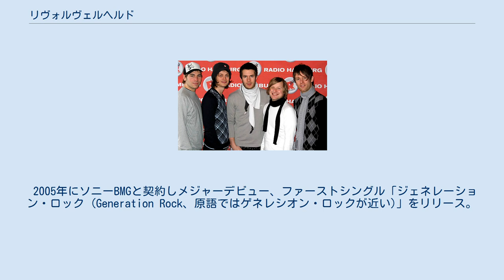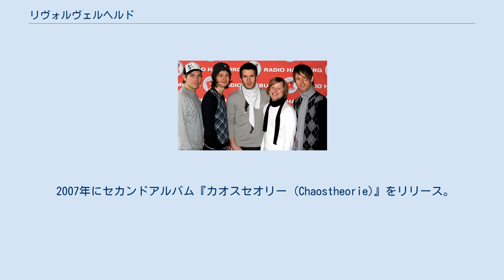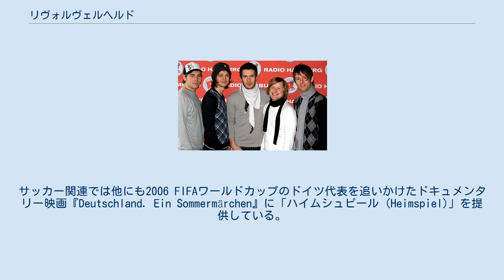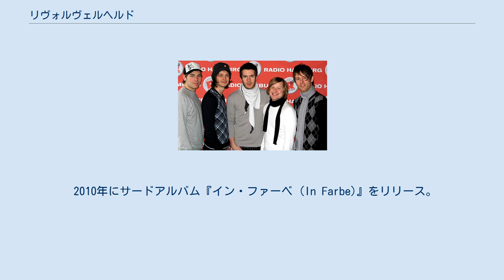リヴォルヴェルヘルド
リヴォルヴェルヘルド (Revolverheld) は、ドイツ・ハンブルク出身のロック・バンドである。
 結成時のバンド名は「マンガ」(Manga)だったが2004年に「ツナミキラー」(Tsunamikiller)に改称。
だが同年にスマトラ島沖地震が発生、その後現在のバンド名に落ち着く。
 バンド名は日本語で「殺し屋、ガンスリンガー」の意。
小さなライブ会場でのオープニングアクトとして下積みを積む。
「ロックンロール (Rock 'n' roll)」がラジオでよく流れたことで知名度を得る。
 2003年、ハンブルク市で最も歴史がある雑誌のOXMOXが行っている新人バンド発掘のコンテストで3位になる。
この時1位2位は該当なしだったため、実質的1位であった。
 2005年にソニーBMGと契約しメジャーデビュー、ファーストシングル「ジェネレーション・ロック (Generation Rock、原語ではゲネレシオン・ロックが近い)」をリリース。
この曲はギターヒーロー3 レジェンド オブ ロックにもボーナス曲として収録されている。
サードシングルの「フロイデ・ブライベン (Freunde Bleiben)」はBundesvision Song Contest（ドイツ16州それぞれのラジオ局で最も人気の曲を選び、最終的に国内で最も人気のある曲を決めるコンテスト）でブレーメン州代表となり、その結果全国2位になる。
この年にファーストアルバム『リヴォルヴェルヘルド (Revolverheld)』もリリースし、2006年にEins Live Kroneの最優秀新人賞を獲得する。
 2007年にセカンドアルバム『カオスセオリー (Chaostheorie)』をリリース。
セカンドシングルの「ドゥ・エクスプロディレスト (Du Explodierst)」は5555枚のみ発売された。
PVのコンセプトやメンバーが着ている衣装は時計じかけのオレンジをモチーフとしている。
 同年に発売の「ウンツァートレンリッヒ (Unzertrennlich)」のPVでは、キャンプに来た男女混合のグループのうち二人の少年が互いのことを気になるようになりキスをする。
直後に片方が拒絶し次の日には彼らの関係は余所余所しいものとなるのだが、ラストでは片方の肩に手を置き友情は残っているのだと表現される。
アルバムのプロデューサーも務めたクリストファーはインタビューで「彼らで表現したかったのは、思春期というものが典型的なボーイ・ミーツ・ガールだけではないということ」と答えている。
ちなみにメンバーはラストのほんの数秒しか映っていない。
 2008年、ドイツサッカー連盟からUEFA欧州選手権2008の公式応援歌を依頼され「ヘルデン2008 (Helden 2008)」を発表。
翌年のUEFA U-21欧州選手権2009では歌詞を一部変えた「Helden2009」として再度歌われた。
サッカー関連では他にも2006 FIFAワールドカップのドイツ代表を追いかけたドキュメンタリー映画『Deutschland. Ein Sommermärchen』に「ハイムシュピール (Heimspiel)」を提供している。
 2010年にサードアルバム『イン・ファーベ (In Farbe)』をリリース。
Die Happyのボーカルマルタ・ヤドヴァとデュエットしたバージョンの「ハルト・ディッヒ・アン・ミア・フェスト (Halt dich an mir fest)」は国内チャートで8位にランクインし、バンドとしては二つ目に大きなヒットとなっている。
 発売日はドイツにおいての発売日である。
「DE」はドイツ、「AT」はオーストリア、「CH」はスイスにおけるチャートの最高位を示している。
 なおタイトルの後ろは英訳である。